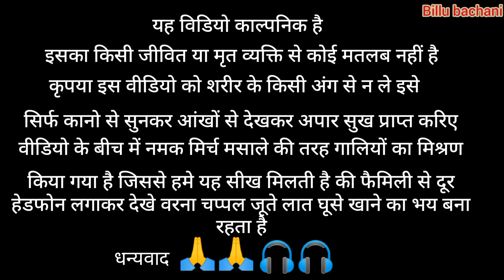Cid - सीआईडी - Ep.naya version | serial killer | billu bachani | September 2021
mitron bhaiyon is baar vidio thoda late ho gayi hai uska kaaran hai is vidio me bahut hi jada mehnat lagi hai pure 15 din lag gaye soot karne me kyoki vidio thoda lambi ho gayi hai guys ise soot karte samay ham logon ke kafi choten bhi lag gayi thi lekin koi baat nahi aap logon ki pyar ke khatir jaan bhi kurbaan hai hamara maksad aap logon ke dilon me raaj karna hai aap hanste rahe
bus guys aap logon ka pyar paane ki khatir ham itni mehnat karte hai

Cid - सीआईडी - serial killer
billu bachani
episod September 2021
The father
Anpadh byas ji
angry master ji
make joke daaru sabha
Three lofar
billu bachani